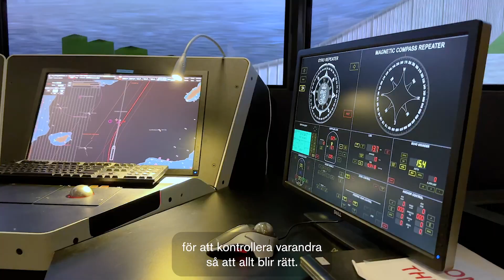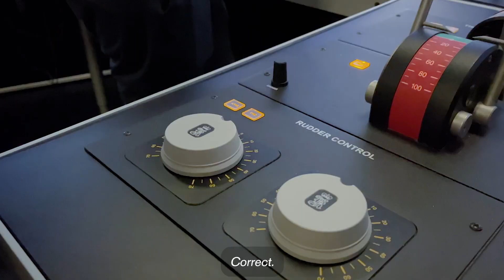Häng med sjökaptensstudenter på övning i bryggsimulator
På Campus Lindholmen finns Sveriges mest omfattande simulatorcentrum för utbildning och forskning inom sjöfart. Chalmers bryggsimulator från Kongsberg består av fem identiska bryggor. Här hålls kurser i navigation, radarnavigering, antikollisions-navigering och manövrering med hjälp av radar/ARPA, ECDIS och övriga instrument.

I videon syns sjökaptensstudenterna Fabian, Carl och Erik som genomför en övning i radarnavigering.

Nyfiken på Chalmers sjöfartsutbildningar? Läs mer här